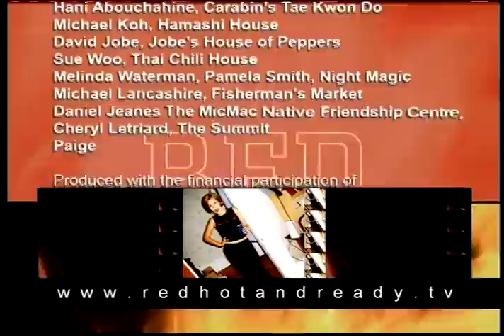Best Hors D'Oeuvres for The Grill - Red Hot and Ready (Full Episode) | BBQ Cooking Show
Grill up some impressive Hors D'oeuvres to please all palates - spicy cornbread, bacon wrapped liver and shrimp, rum glazes, and artichoke and cream cheese stuffed pitas.

Bonus - Brush up on your BBQ terminology with the folks behind the scenes!